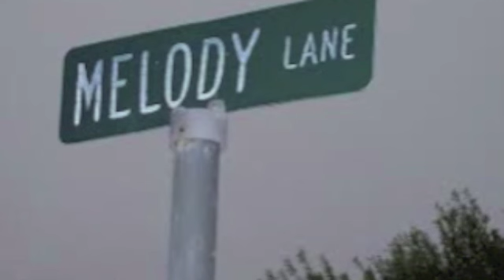Melody lane- Neil Nooyen